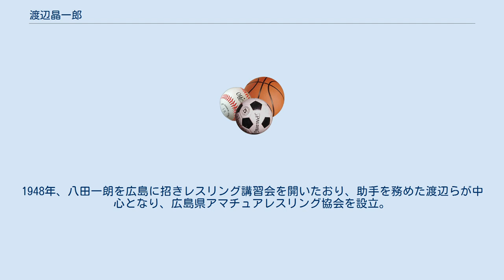渡辺晶一郎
渡辺 晶一郎（わたなべ しょういちろう、1918年6月3日 - ）は、日本のアマチュアレスリング選手、指導者。
拓殖大学レスリング部創設者。
 広島県高田郡向原町出身。
拓殖大学在学中の1938年、レスリング部を同好会として創部。
1940年、同レスリング部は正式に部に昇格した。
戦後は郷里・向原中学教諭に奉職。
自ら現役選手として毎年国体の広島県チームの一員として活躍。
また向原中学を始め、教え子たちが創部した広島県立向原高校や広島県立白木高校などを指導した。
特に向原高校レスリング部は戦後の広島高校レスリングをリード、他校にレスリング部創設を促した。
グレコローマン・ライトヘビー級で1964年東京オリンピックに出場した中浦章らが教え子。
1948年、八田一朗を広島に招きレスリング講習会を開いたおり、助手を務めた渡辺らが中心となり、広島県アマチュアレスリング協会を設立。
1953年から30年間、同理事長を務めた。
広島にレスリングの種をまき、育てた功労は大きい。
1965年には自宅にスポーツセンターを建設し、一般のスポーツ活動に提供した。
日本レスリング協会副理事長、全日本サンボ連盟副会長なども務めた。
1983年文部大臣表彰。